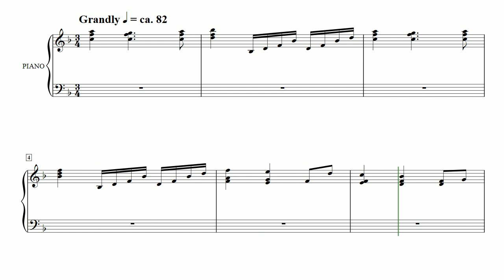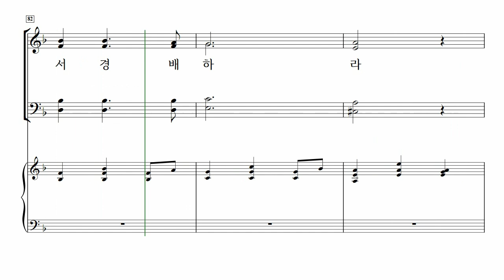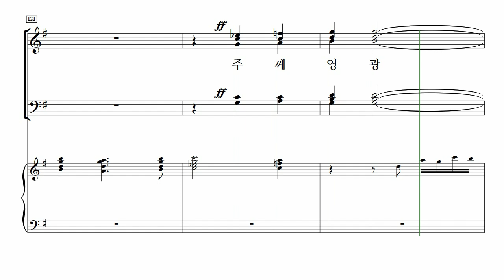[중앙아트] 성탄절 칸타타 ‘크리스마스 이야기 SATB’ 08. 그 아기는 누구일까 – 소프라노 MIDI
📚 크리스마스 이야기 SATB (This is Christmas) – Mary McDoanld, 조현진 역

08. 그 아기는 누구일까 – Mary McDonald